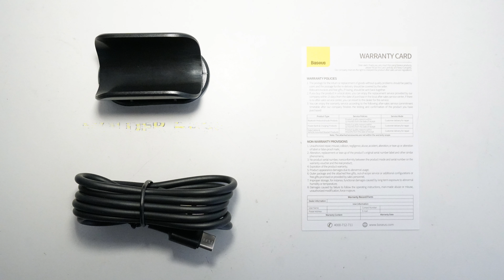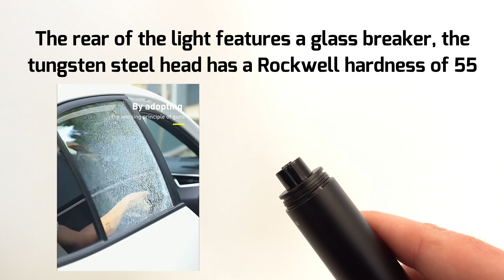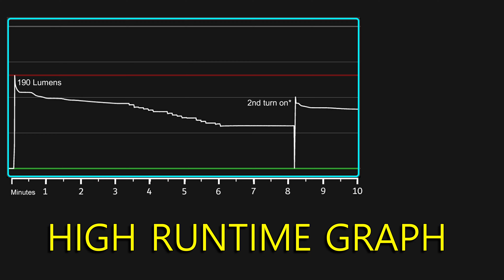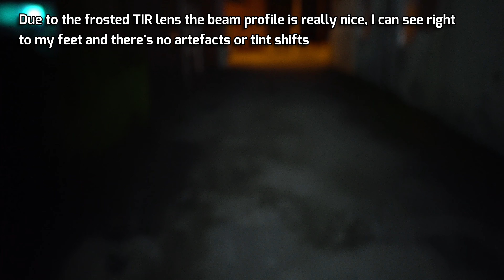Baseus Saviour - Window breaking flashlight with Type-C charging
Specifications:

Brand

Baseus

Name

Baseus Saviour Window Breaking Flashlight

Battery
18650 Li-Battery (Built-in)
Charging
USB Type-C
Material

Aluminum Alloy

Color

Black/Tarnish

Process

Oxidation

Application

Vehicles

Size

186.6*25mm

Weight

152g

Features:

- Easy to Break the Window under the Pressure.

- The tungsten steel head has a Rockwell hardness of 55, which is indestructible and can easily cut tempered glass.

- Both a Flashlight and a Warning Light, Dual light modes can be switched with a twist

- Built-in 2200mAh high-capacity batteries for up to 5 hours of continuous illumination

- High-brightness LED light source offers a 50 meter beam distance in solid light mode. It's no longer dark wherever you want to see, guiding your way.

- Anti-lost Window Breaking Flashlight. Included a base for storage, which can be pasted in the car and is easy to access.

Package included:

1 x Flashlight

1 x 18650 Li-Battery (Built-in)

1 x USB Cable

1 x Flashlight Base